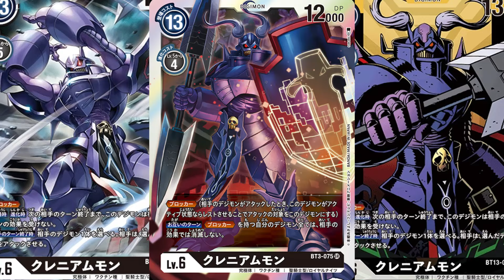Qual Seu Cavaleiro Real Favorito? - Conversando Digimon